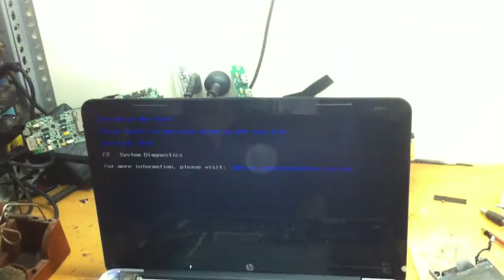Main HP ENVY15 1000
- Bệnh Viện Laptop Hà Nội chuyên phân phối và thay thế Main Laptop HP chính hãng
MAIN LAPTOP HP ENVY 15 1000
Giá : 3,150,000 VNĐ
Bảo hành: 3 Tháng
Khuyến mãi: Miến phí thay thế tại thế giới số TLD
Thời gian thay thế 40 Phút